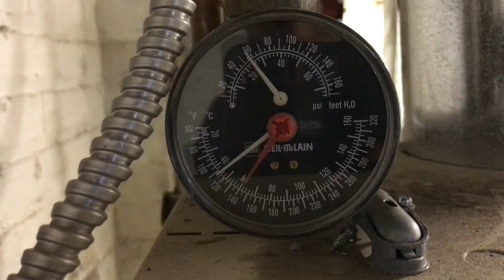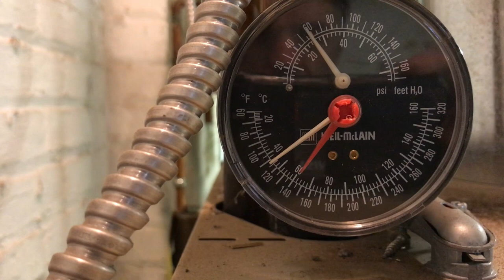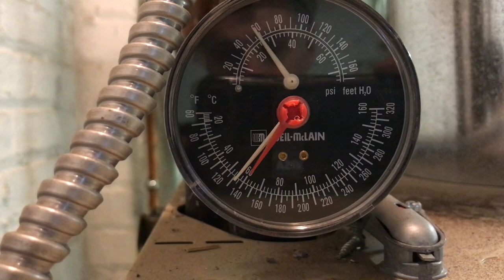1105 heater 2022-03-13 vid8